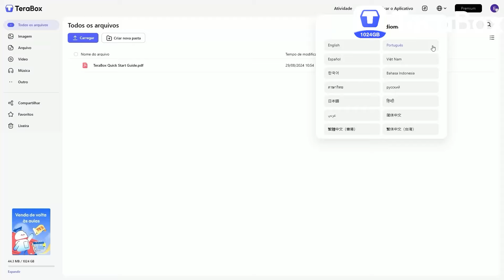LANÇOU!! A MELHOR ADDON de DRAGON BALL RYP do MUNDO para MINECRAFT PE!!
Melhor Addon DragonBall Ryp! igual o de pc para Minecraft Pe (celular)!!